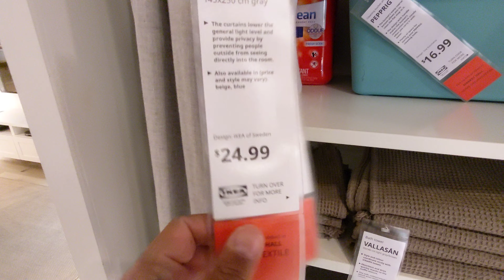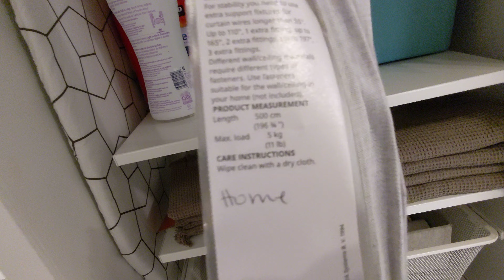Light Weight Curtain with curtain wire - IKEA